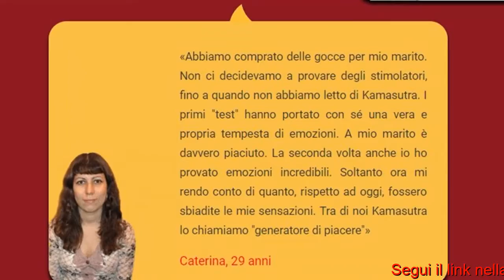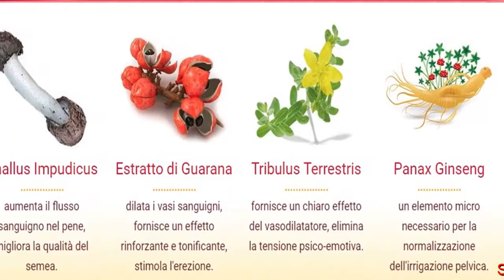Aumentre Le Dimensioni Del Pene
Kamasutra – un preparato che migliora l’erezione
Kamasutra – per chi vuole aumentare la propria energia sessuale e ottenere erezioni forti e durature.
Kamasutra – per chi è alla ricerca di rapporti sessuali mozzafiato, in qualsiasi momento del giorno o della notte.
Kamasutra – per il ripristino delle funzioni sessuali a qualsiasi età.
Kamasutra – per rafforzare la salute e migliorare le condizioni generali dell'organismo.

A quest'età abbiamo un po' tutti problemi di erezione. Coi vari problemi di salute che ho, per me era difficile trovare una soluzione che andasse bene.
Kamasutra è stato la mia salvezza, le erezioni sono tornate, l'umore è migliorato. E senza alcun danno alla salute.
Lo raccomando a tutti i miei pazienti che lamentano problemi di erezione. Kamasutra La sua efficacia è davvero notevole.
Causa da subito forti erezioni, senza alcun effetto collaterale per quanto riguarda il sistema cardiovascolare.
Inoltre il preparato ha un effetto positivo sulla salute degli uomini, rafforza il sistema nervoso, tonifica l'organismo e riduce
il senso di stanchezza. Kamasutra ha un effetto duraturo e notevole.

l'erba brasiliana muira puama, tribulus, guaranà, ginseng, l-carnitina. Contengono altre molte vitamine: C, B12, B1, B2, B3, B5, B6, B9
e diversi minerali e microele,emti utili. E, naturalmente, il Phallus Impudicus, del quale ho già parlato. Questo fungo raddoppia di
dimensioni in soli 15 minuti! Evidentemente, è proprio per questo che è così efficace per i problemi di impotenza...